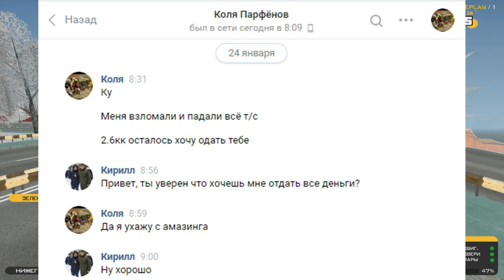🔥CRMP Amazing RolePlay - ПОЛУЧИЛ БЕСПЛАТНО ГЕЛИК НА КРАСИВЫХ НОМЕРАХ + ПОЧТИ 3.000.000 РУБЛЕЙ!#1146